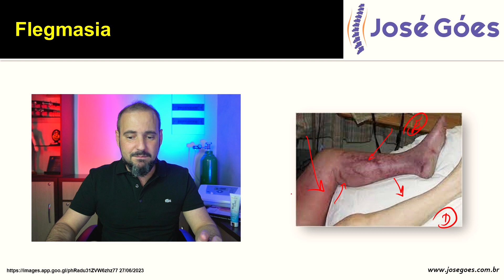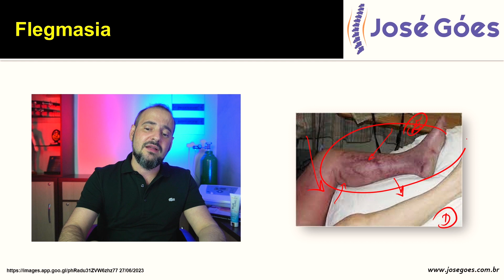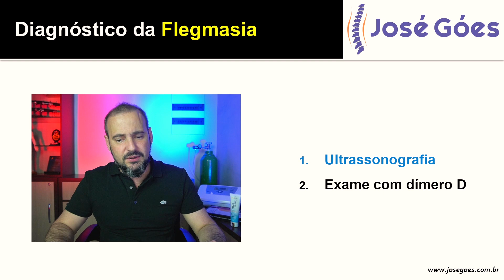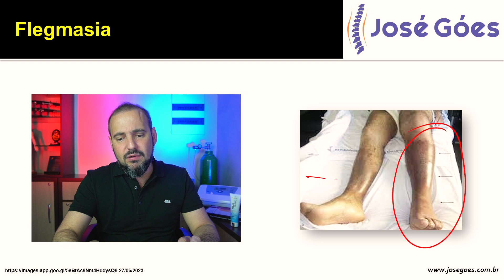Flegmasia | José Góes